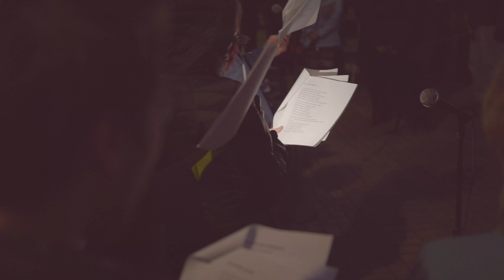Tree Lighting Ceremony 2021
Thank you to everyone who came out to our holiday festivities on December 4. We hope you had a wonderful time.

Thank you to Councilmember Haley Schubert for flipping on the lights, and special thanks to our sponsors BuyChanhassen, the SouthWest Metro Chamber of Commerce, The Mustard Seed Landscape and Garden Center, and SouthWest Transit.

We'll see you next year. Happy Holidays!